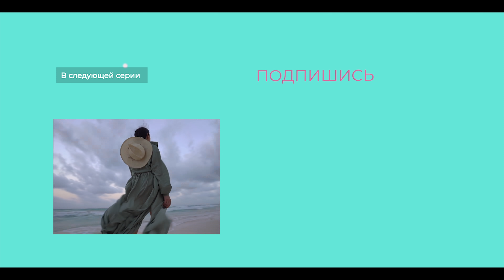NK РЕАЛИТИ - ДЕВОЧКИ РУЛЯТ (2 СЕРИЯ) | БИТВА ЗА ЕДУ, ДИЕТЫ - ДА/НЕТ, СЮРПРИЗ ПОТАПА, РЕЦЕПТ РИЗОТТО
Продолжаем наше digital реалити “Девочки рулят”! Надеюсь, вы ждёте выхода новой серии так же, как и я))

Перелёт показался нам бесконечным, но мы с девчонками хорошенько выспались и отправились навстречу приключениям.
Всего за один день с нами произошло столько событий, что хватит на маленькую жизнь!

В этом эпизоде вас ожидает:
- долгая дорога в джунглях - автомобильный детектив
- борьба за продукты в магазине - смертельная схватка))
- интервью с врачом-диетологом Альбиной Комиссаровой - нужна ли нам диета и что есть на отдыхе? (честно, я была немного в шоке от услышанного, полная версия беседы с Альбиной - в моем Instagram)
- музыкальный сюрприз, который растрогал до слез
- готовим божественное ризотто - девочки, это просто объедение!
- чем же закончилась моя ссора с Аней?

А также уникальные фото «16 килограмм назад» - и восхитительная красота вокруг!

Слушайте первыми! Уже скоро!